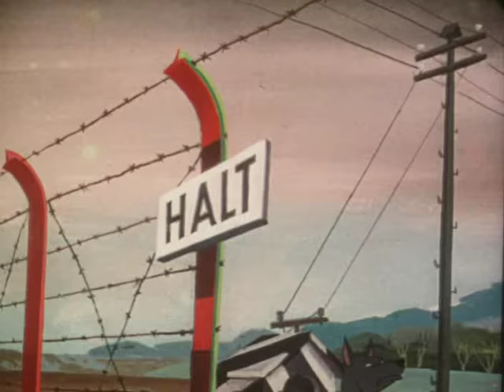Animal Farm (1954)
The Halas & Batchelor Collection
Link to buy full length film

Copyright: RD-DR 1954, Renewed 1982: Exclusive distribution the Halas & Batchelor collection Limited